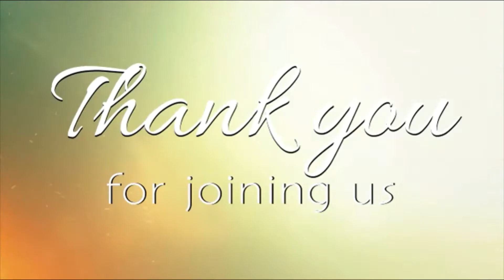Adult Sabbath School Lesson Study | All Nations and Babel | Lesson 5 | Quarter 2 | 2022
The Sabbath School Department of the Woodbourne Seventh-day Adventist Church in Yallahs, St. Thomas, Jamaica presents its study of the Adult Sabbath School Lesson. Enjoy and be blessed